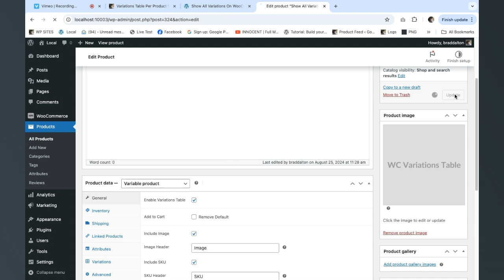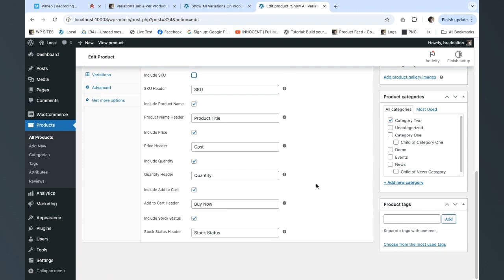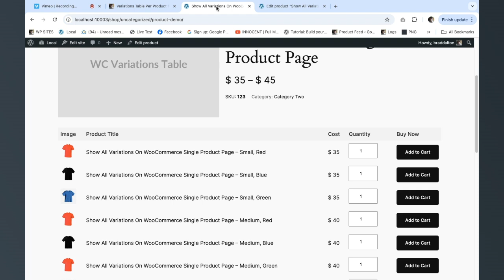Variations Table Plugin for WooCommerce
This plugin for WooCommerce enables you to display variations on your single product page on a per product basis